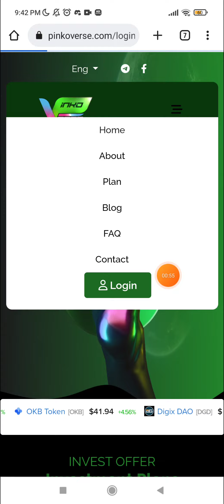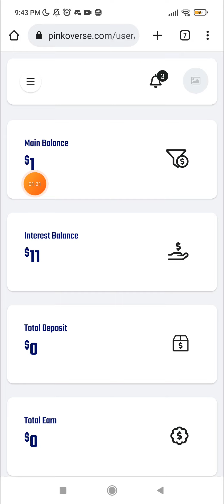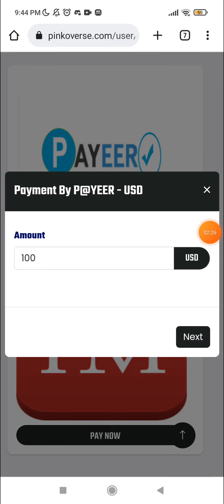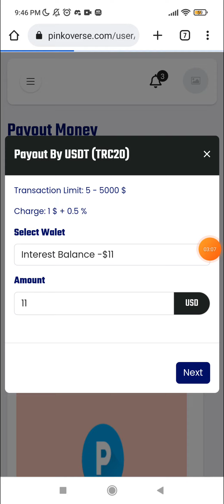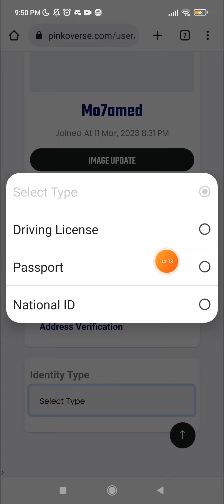موقع استثمار جديد مع اثبات سحب ب 10$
رابط موقع